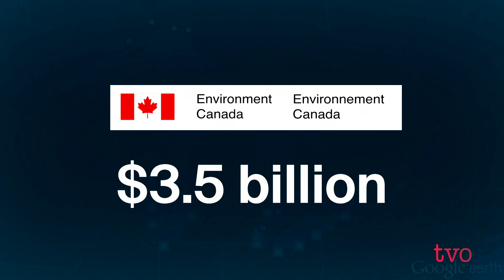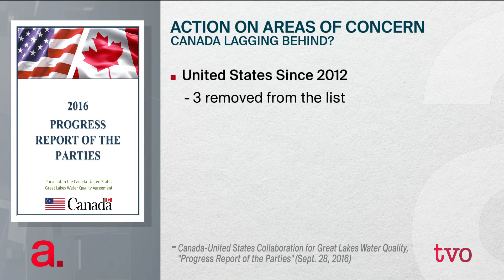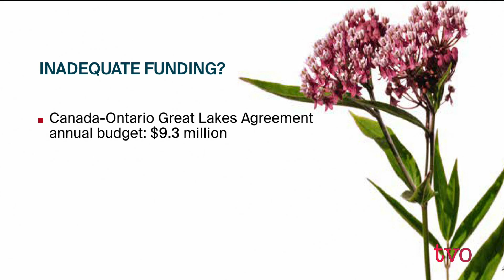The Great Lakes: Areas of Concern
In 1987, the Great Lakes Water Quality Agreement between the United States and Canada created the "Areas of Concern": 43 of the most severely polluted areas in the Great Lakes basin. Almost 30 years later, seven have been delisted - three in Canada and four in the United States. The Agenda examines the continued efforts to clean up these toxic hot spots on both sides of the border.